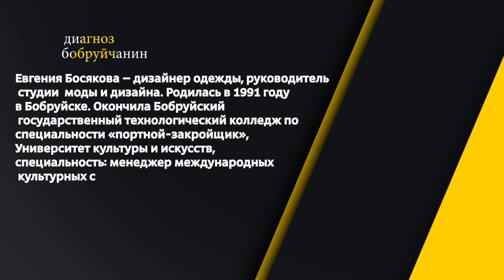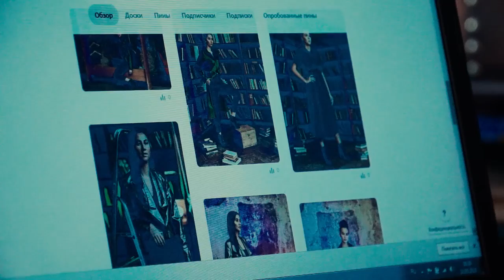Диагноз Бобруйчанин 18 05 18